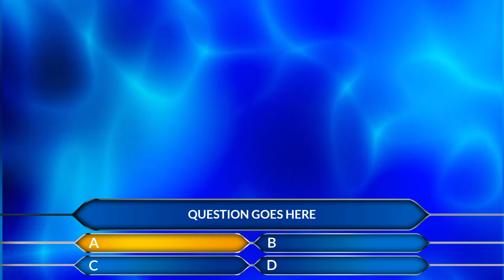My creation of WWTBAM Uk (2007-2014) version mix with Us Clock Format 2008 music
With a new effect in question graphics